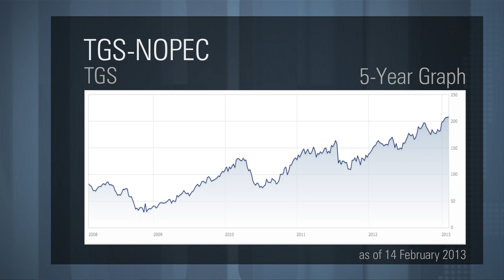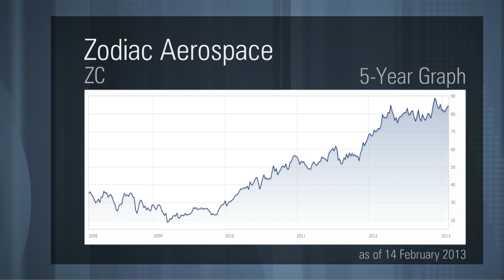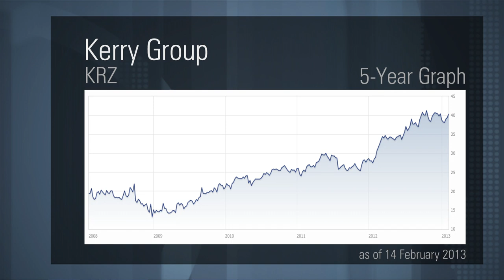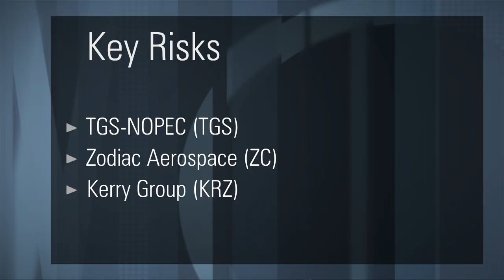Fund Managers' Favourites: Award-Winning Insights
In the video series, "Fund Managers' Favourites", Morningstar speaks with UK-based fund managers to learn about their top investment picks. In this video, Morningstar journalist Alanna Petroff speaks with the award-winning fund manager Richard Pease from Henderson Global Investors. Pease manages the Gold-rated Henderson European Growth fund, the Silver-rated Henderson European Special Situations fund and the Gold-rated Henderson Horizon European Growth fund.